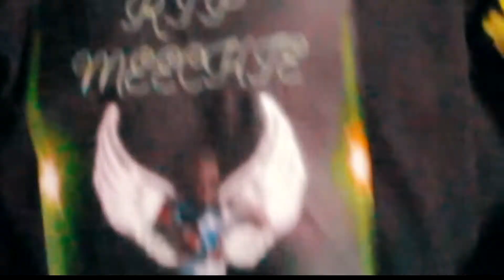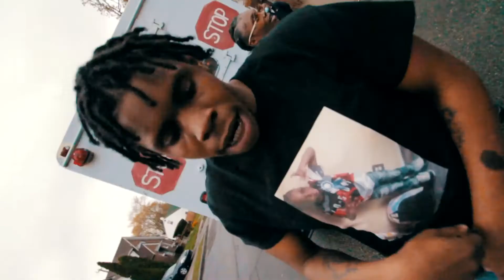Meechiegangtez Ft. Moneyy Mondd- OilBase Wave (SHOT